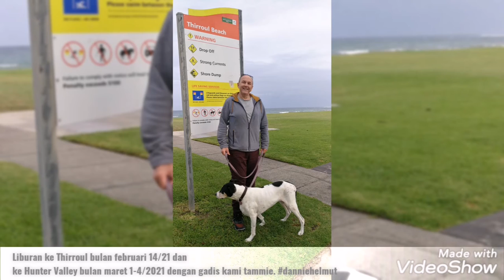Holiday to Thirroul and hunter Valley with tammie danniehelmut 13-16Februari 21&1-4march 2021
Holiday to Thirroul and hunter Valley with tammie danniehelmut 13-16Februari 21&1st-4march 2021